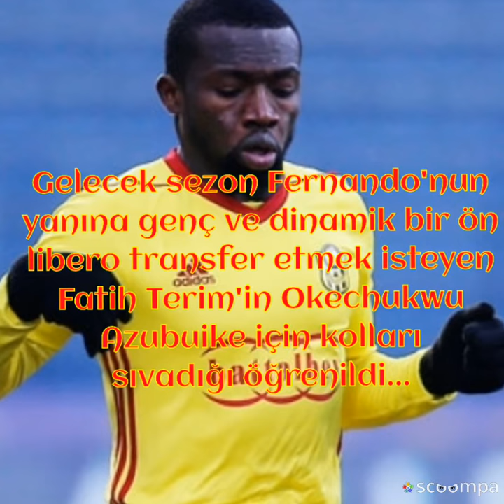Galatasaray'da Azubuike sürprizi